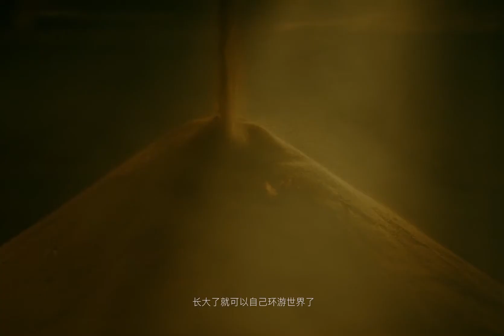Hourglass house - Trailer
Riff Awards - Rome Independent Film Festival 2021